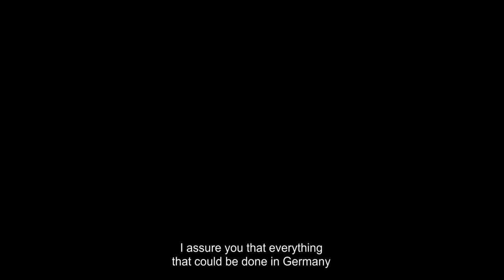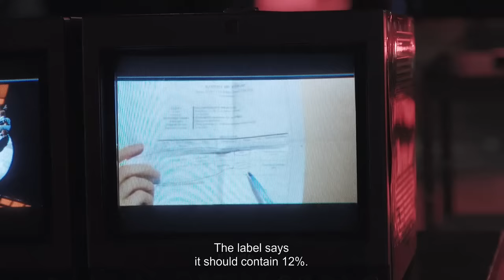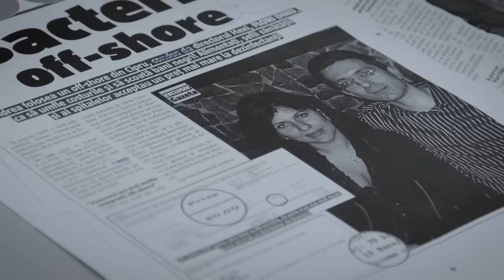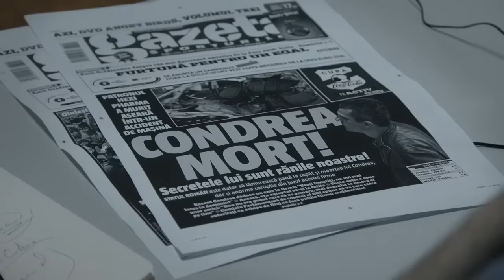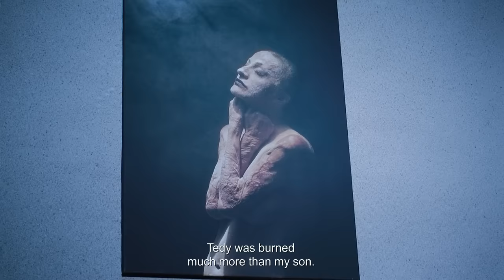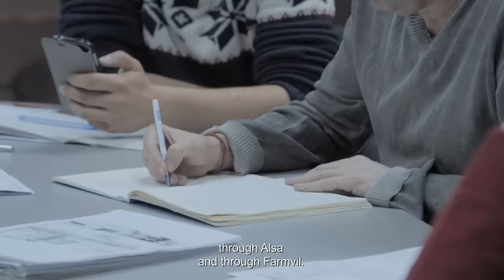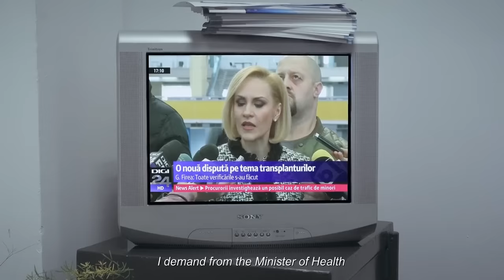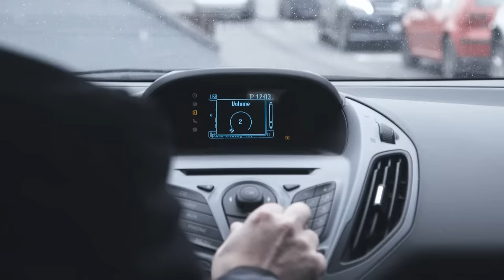Colectiv | Romanian Full Movie | Documentary Crime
In the film, a devastating tragedy sparks a relentless investigation as a group of journalists uncovers widespread corruption within the healthcare system, revealing shocking truths that go far beyond the initial disaster. As they dig deeper, they confront a web of deceit, negligence, and cover-ups, putting their own safety at risk to expose the system's darkest flaws. Their pursuit of justice leads to a powerful clash between truth and those who would silence it, revealing the high stakes of fighting for accountability. This gripping and eye-opening drama invites viewers to witness the courage it takes to seek the truth in the face of overwhelming obstacles.

Starring: Dan Alexandru Condrea, Liviu Iolu, Razvan Lutac

Directed By: Alexander Nanau